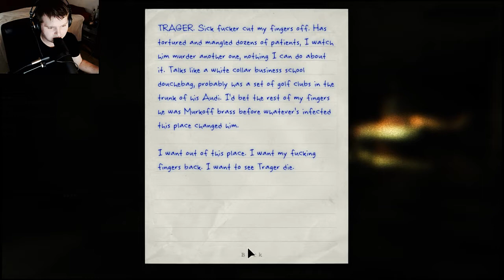Escape The Doctor - Outlast - Episode 10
Trager, TRAAAAGER! Oh god what is wrong with his nipples :(